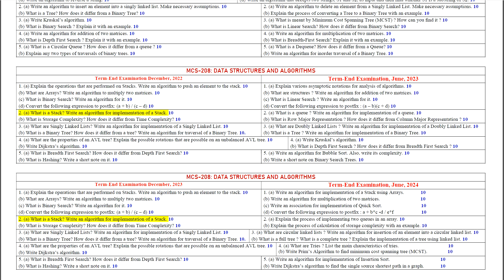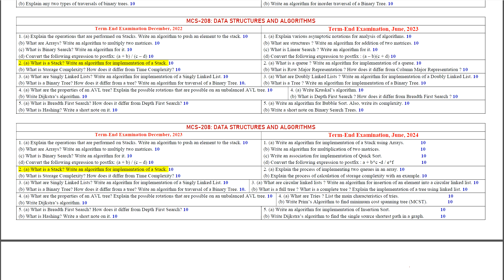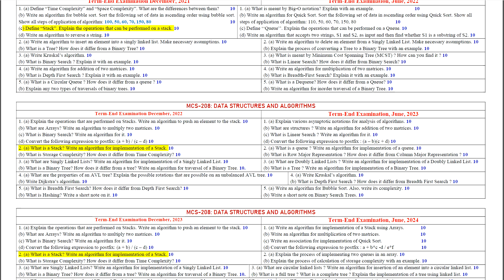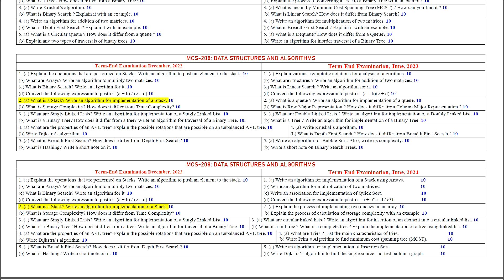mcs 208 examination question analysis | data structures and algorithms | for TEE December 2024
ignou mca pgdca mcs 208 data structures and algorithms previous year solved question paper

@ Use High Resolution(1080p) and Play and Pause for Writing purpose.
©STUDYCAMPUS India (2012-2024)